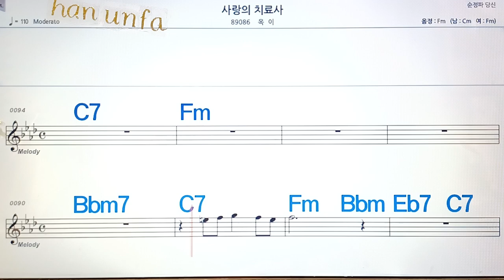사랑의 치료사/옥이💋노래방, 통기타 , 코드 큰악보, 가라오케, 반주💖Karaoke, Sheet Music, Chord, MR